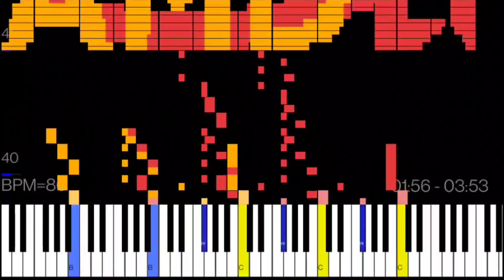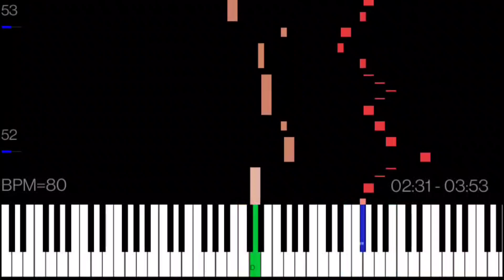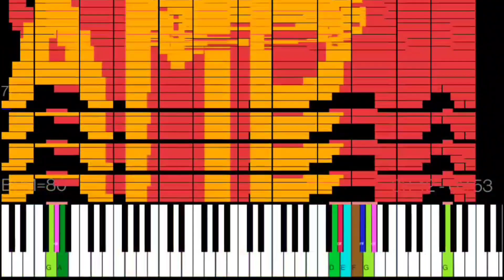Dark MIDI - Sacrificial (The Binding of Isaac OST)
Dark MIDI of one of the soundtracks from The Binding of Isaac. First time importing the big arts. Hope you enjoy!

MIDI ARTS: AMD Logo, Intel Logo, and Discord

Visualizer: MIDI Voyager
Soundfont: Fluid R3 GM
Note Count: 30,318